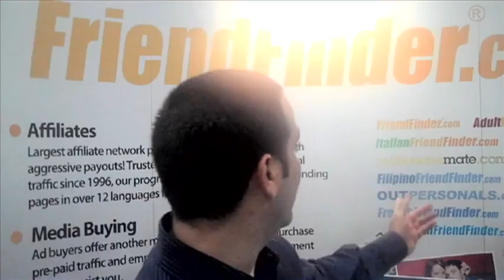FriendFinder at AdTech San Francisco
Web2Point0.tv interviews FriendFinder at AdTech San Francisco 2010.